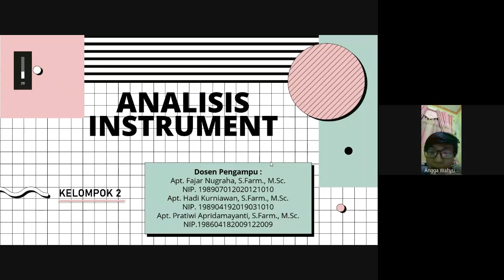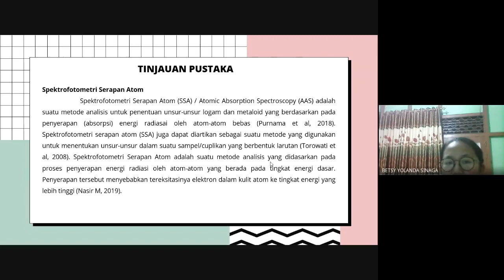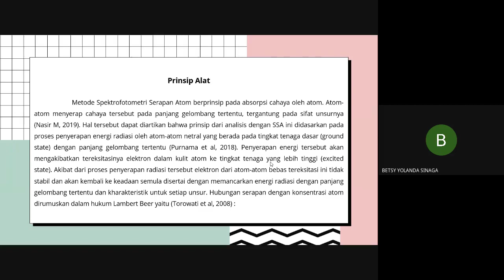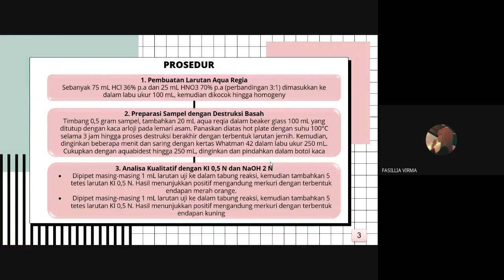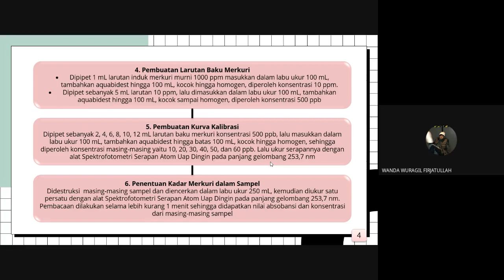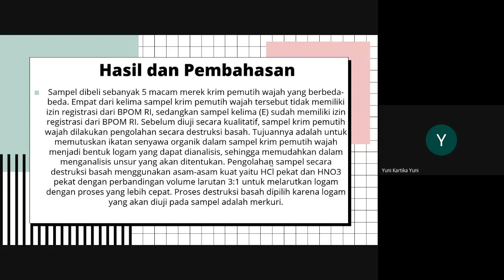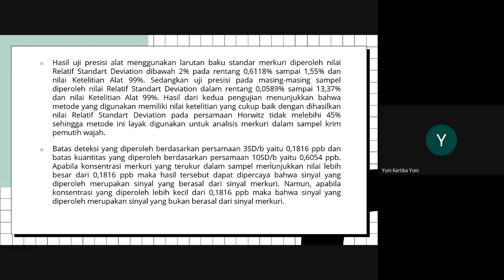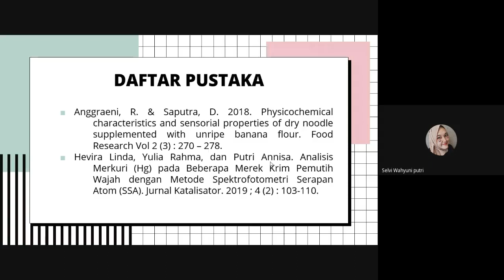Analisis Instrumen: Presentasi Kelompok 2 Kelas A3 APK - Aplikasi Metode Analisis Instrumen SSA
Terima Kasih

PharmEdu Official